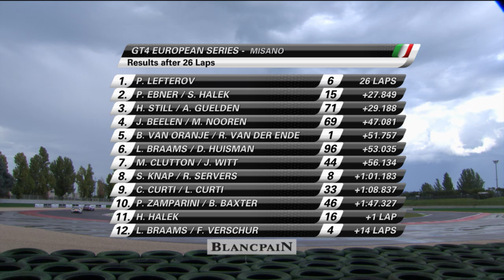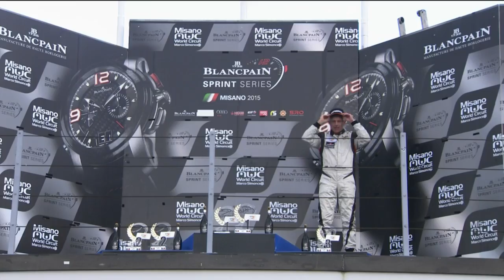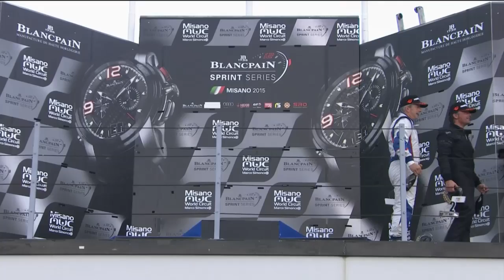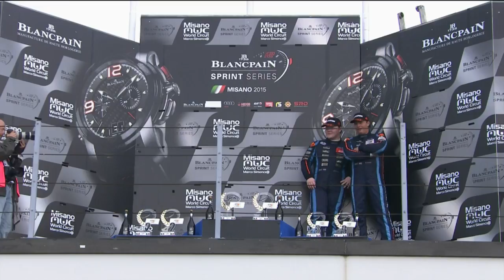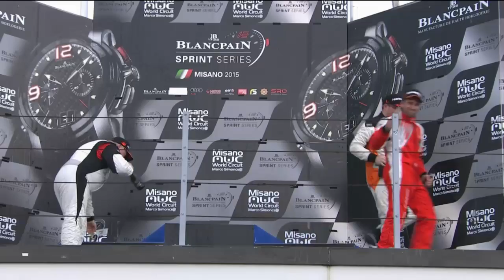Live! - Competition102 GT4 European Series - Race 2 - Misano 2015